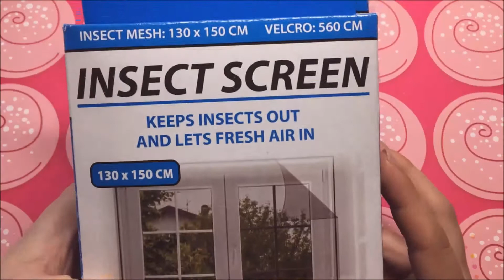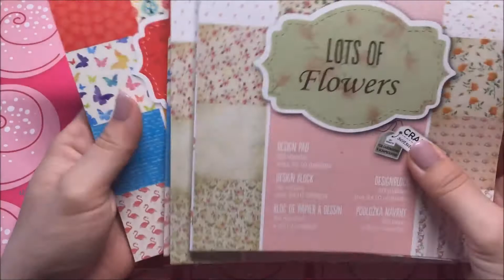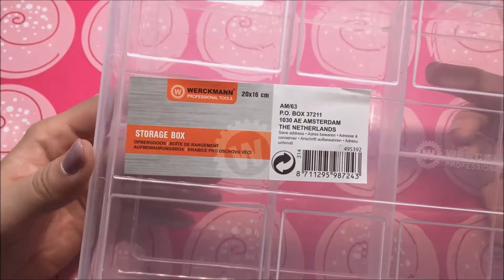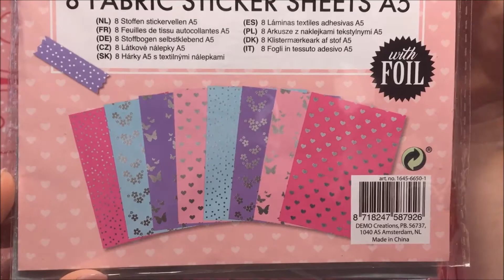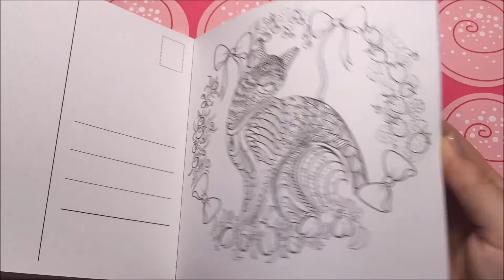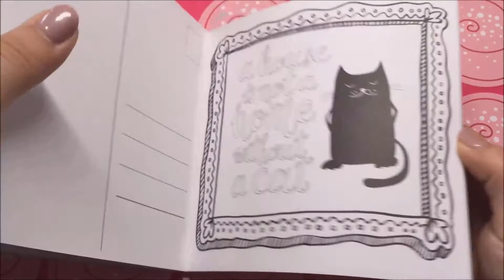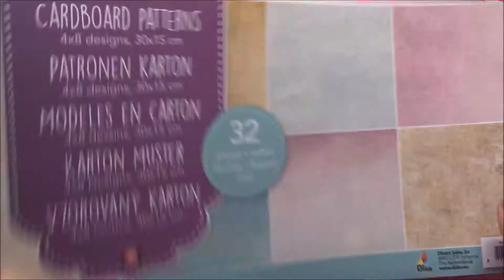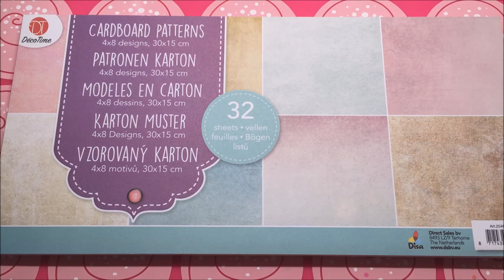Action Haul Juni 2017 | Blöcke | Aufbewahrung | Bastelkram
Mein Stativ
Big Shot
Feinwaage für Resin
Hobby Line Glanzlack
Meine Bohrmaschine
50er Pocket Letter Hüllen
Hello Kitty Aquabeads

Was bei mir beim basteln düftelt im Moment:
Yankee Candle "Fluffy Towels"
Yankee Candle "Cappucino Truffle"

Was ich im Moment am liebsten zocke:
Kingdom Hearts
Final Fantasy XV
Paper Mario